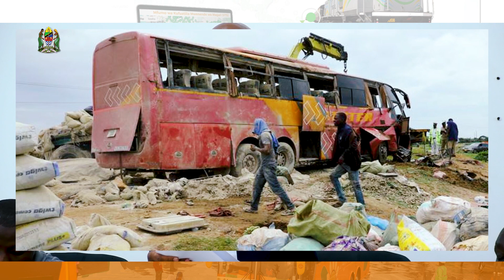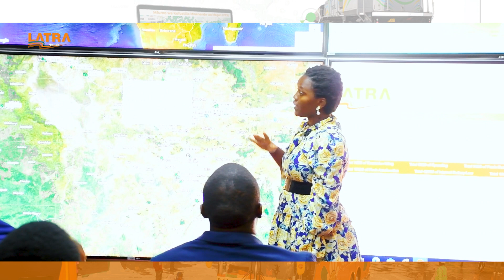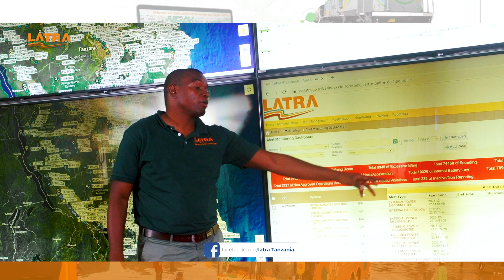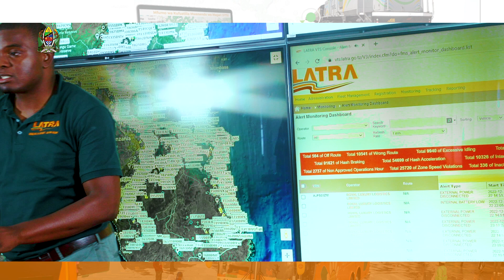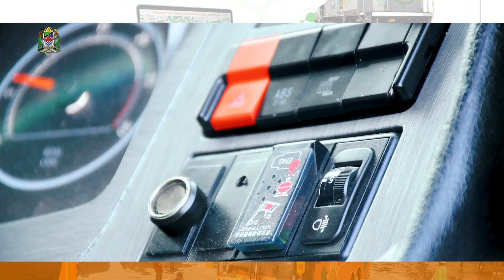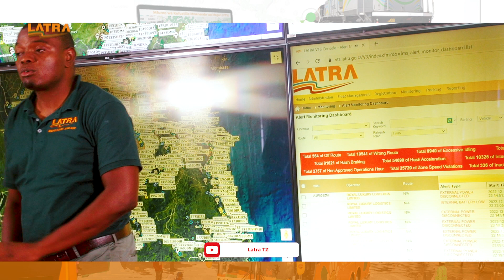Maafisa wa LATRA wapatiwa mafunzo ya Mfumo wa VTS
Karibu katika kipindi cha Usafiri na Maendeleo kinachoandaliwa na Mamlaka ya Udhibiti Usafiri Ardhini (LATRA) ambapo wiki hii tunakuangazia mafunzo waliyopatiwa Wafanyakazi wa LATRA kuhusu ya Mfumo wa Kufuatilia Mwenendo wa Magari (VTS)